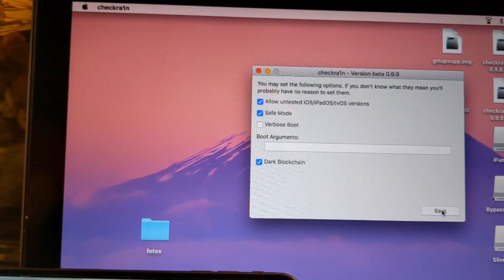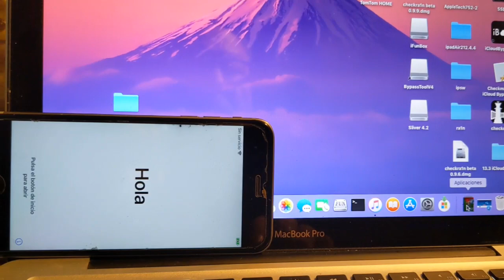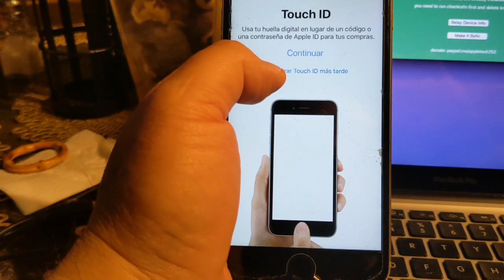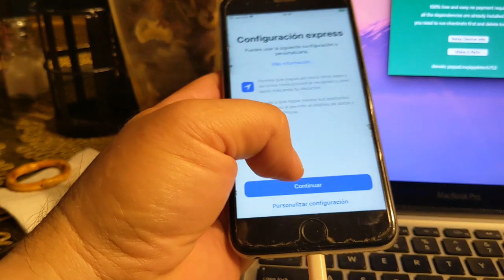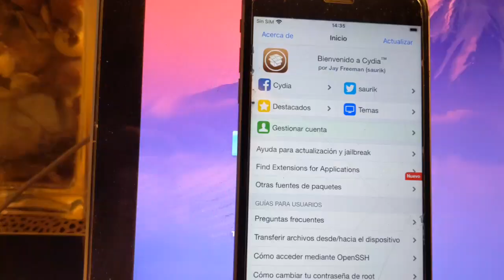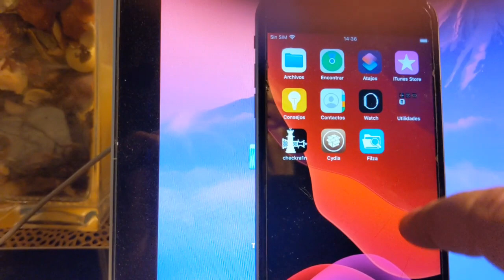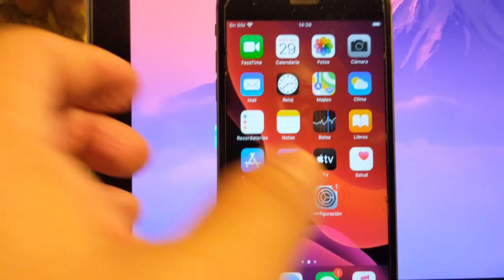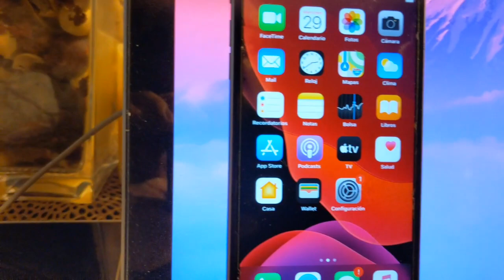Bypass iCloud iPhone 6S ios 13.4.1 Checkra1n y Sliver @appletech752 Safe Shutdown tethered gratis